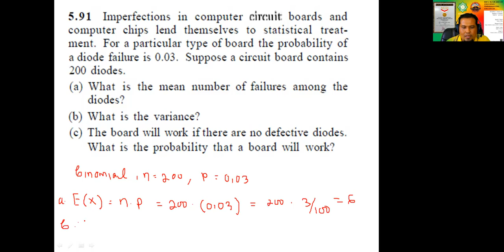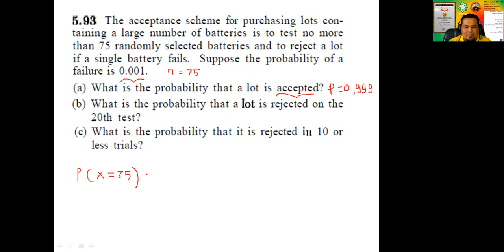BAB 5, NO 5 91 DAN 5 93, THEORY OF PROBABILITY, WALPOLE SERI 134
PEMBAHASAN SOAL YANG TERPERINCI TERHADAP CAMPURAN SOAL DISTRIBUSI BINOMIAL, GEOMETRI DAN POISSON AKAN DAPAT MENAMBAH PENGETAHUAN MAHASISWA INDONESIA